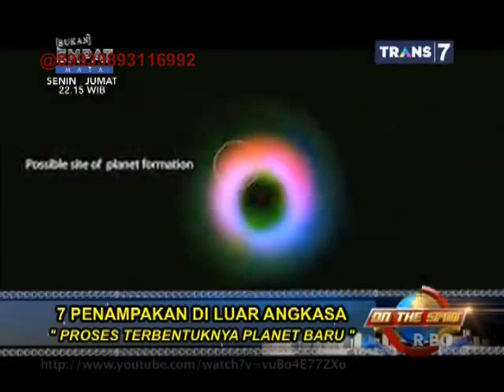On The Spot Trans 7 7 Penampakan di Luar Angkasa